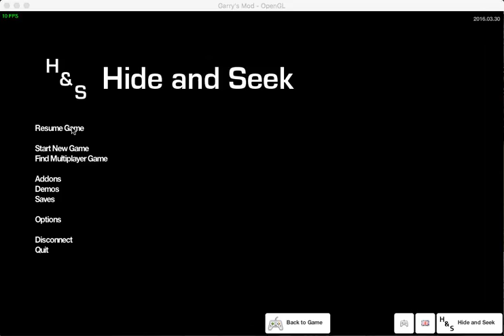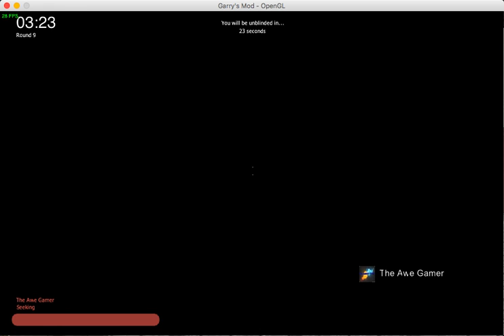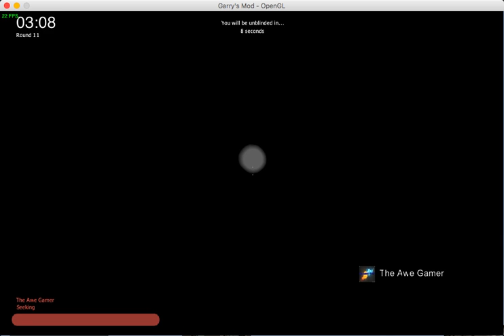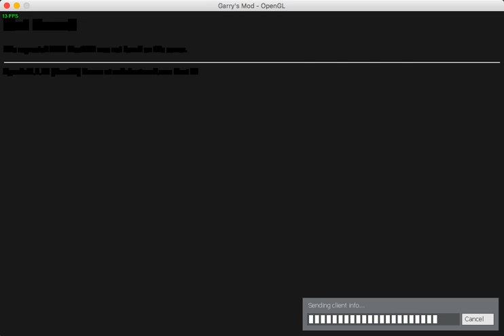Gmod with friends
Sorry didn't have time to edit it ill post more vids later